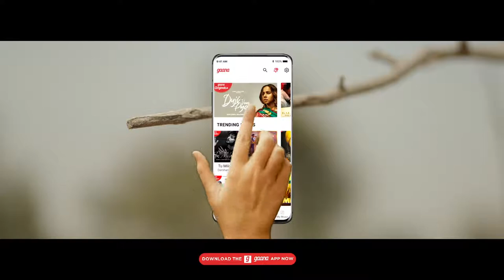mr Naushad Ali ❤️ Love ❤️ N ❤️💓💖